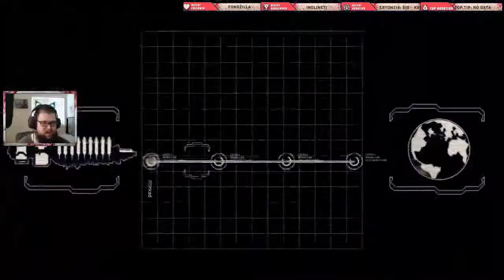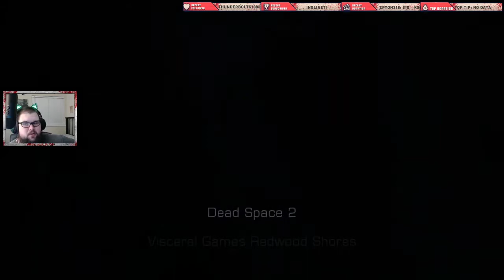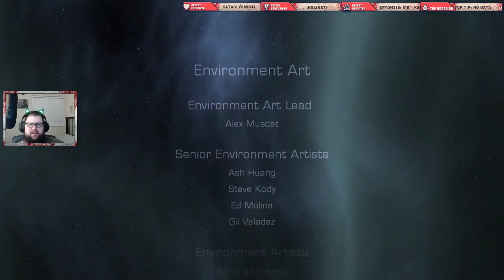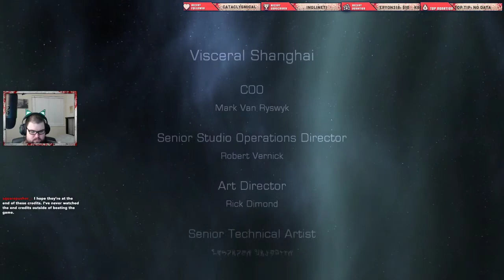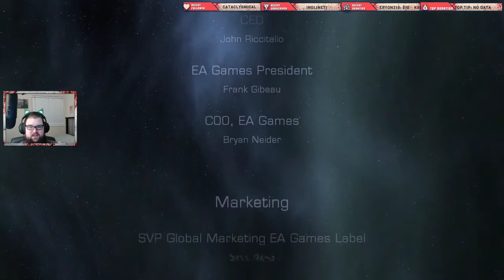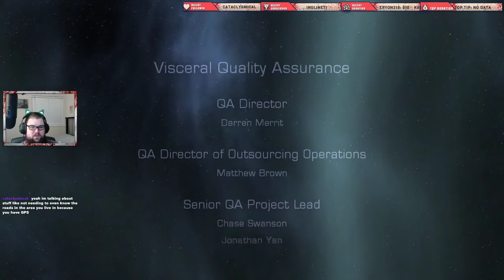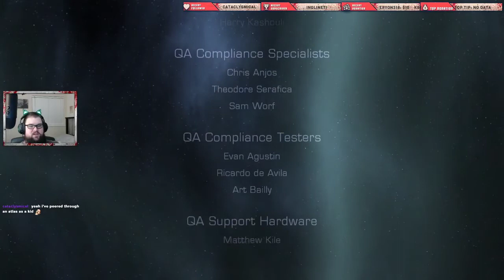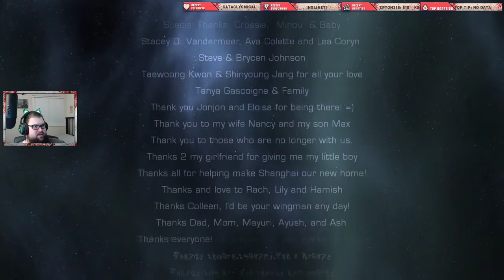Dead Space 2 - Full Game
Dead Space 2 is a science fiction survival horror video game, developed by Visceral Games and published by Electronic Arts for Microsoft Windows, PlayStation 3 and Xbox 360, released in January 2011. Set three years after the events of the first Dead Space, the game follows protagonist Isaac Clarke's fight against a new necromorph outbreak on the Sprawl, a space station surrounding a shard of Saturn's largest moon, Titan. Unlike its predecessor, Dead Space 2 has a multiplayer mode, pitting human characters against necromorphs across the Sprawl. A Collector's Edition is available for all three platforms; the PlayStation 3 Limited Edition includes Dead Space: Extraction as a PlayStation Move compatible title. A port for Wii was planned, but not released. It is one of the most expensive video games, made with a $120 million budget split evenly between development and marketing during 2008 to 2010, and failed commercially.
Release date: Jan. 25, 2011
Series: Dead Space
Prequel: Dead Space
Designers: Matthias Worch · John Calhoun · Jatin Patel · Glen Schofield
ESRB rating: Mature
Platforms: PlayStation 3 · Microsoft Xbox 360 · Microsoft Windows · Personal computer · PC game